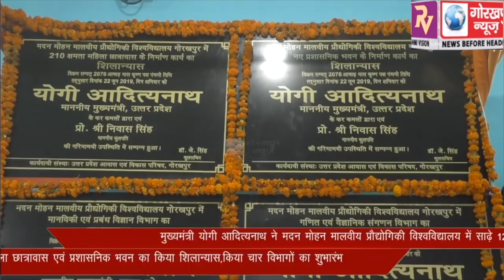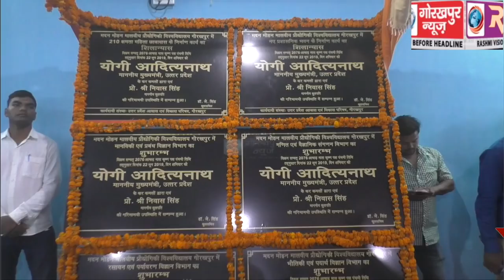मुख्यमंत्री योगी आदित्यनाथ ने मदन मोहन मालवीय प्रौद्योगिकी विश्वविद्यालय गोरखपुर 210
मुख्यमंत्री योगी आदित्यनाथ ने मदन मोहन मालवीय प्रौद्योगिकी विश्वविद्यालय गोरखपुर 210 बेड वालें महिला छात्रावास एवं प्रशासनिक भवन का किया शिलान्यास , किया चार विभागों का शुभारंभ